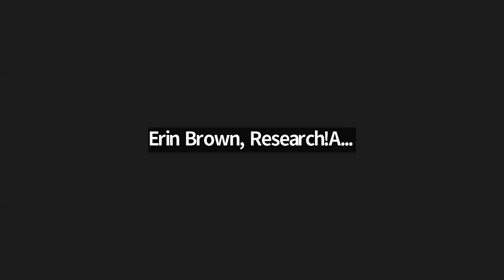Alliance Discussion with Josh Denny, CEO of the All of Us Research Program, NIH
Since 2018, The All of Us Research Program within the National Institutes of Health has undertaken a historic effort to collect and study data from one million or more people living in the United States to create better health for all of us through precision medicine. On February 29 at 2 pm ET, Dr. Josh Denny, Chief Executive Officer of the All of Us Research Program, joined us to discuss the work of the All of Us Research Program, including their efforts to build a diverse database that can inform thousands of studies on a variety of health conditions.